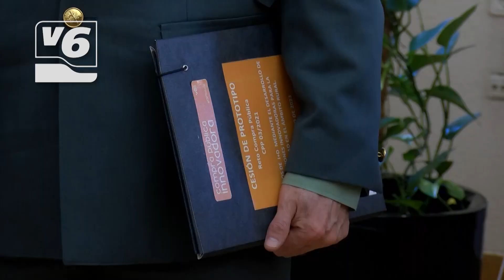La Guardia Civil prueba un innovador sistema de vigilancia en Albacete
La Guardia Civil de Albacete será la encargada de probar un innovador prototipo que permite aumentar el control y la vigilancia en zonas rurales. Un sistema automático para la seguridad en explotaciones, que permite detectar plantaciones de marihuana o delitos contra el patrimonio y medioambientales. Esta mañana tenía lugar el acto de cesión por parte del CDTI de esta compra pública pre-comercial a la Guardia Civil.